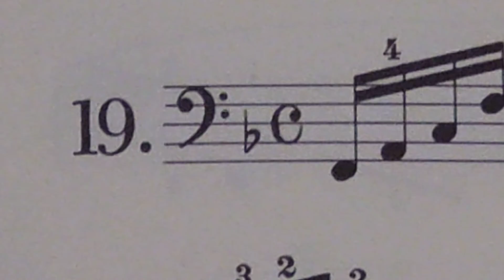ベレンス 左手のトレーニング19